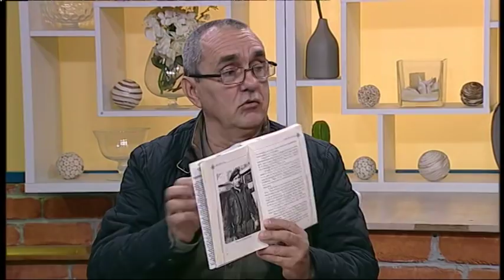Naser Oric je krvnik i svercer cigara koji je ubijao Srbe na Badnje vece - DJS - TV Happy 26.9.2018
Gosti: Dragomir Andan - Savetnik predsednika SNS za Republiku Srpsku dr Darka Matijaševića
Slavko Nikić - Nekadašnji obaveštajac, autor 14 knjiga na temu Kosova i Metohije